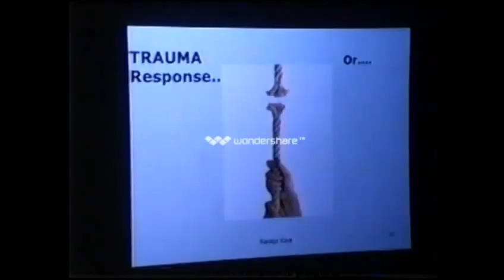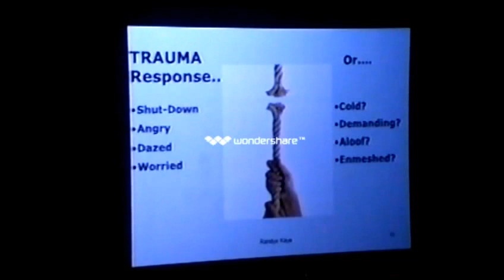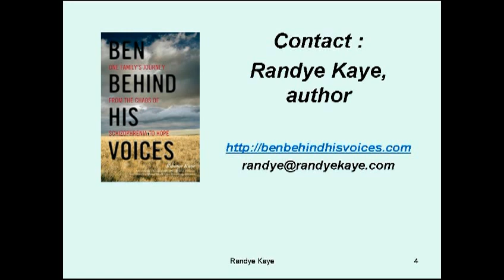Families, Mental Health, and Blame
Families can be blamed in error when there is a mental health issue. Here's why. Excerpt from "Grand Rounds" presentation for healthcare professionals from "Ben Behind His Voices" author Randye Kaye.